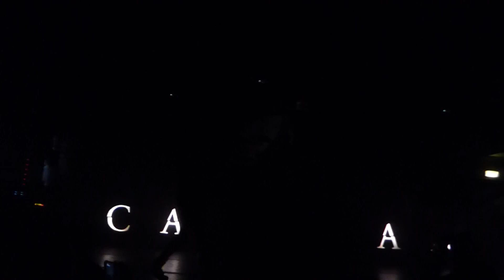Caliban - We Are the Many, Live @ Backstage Munich 7.12.2016